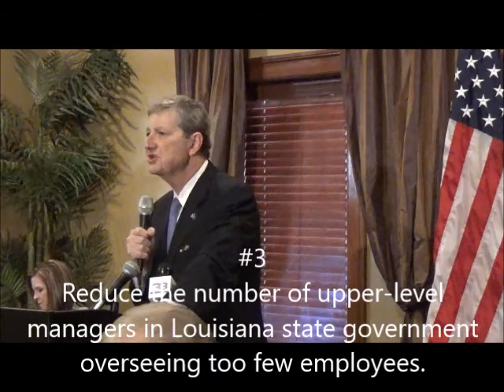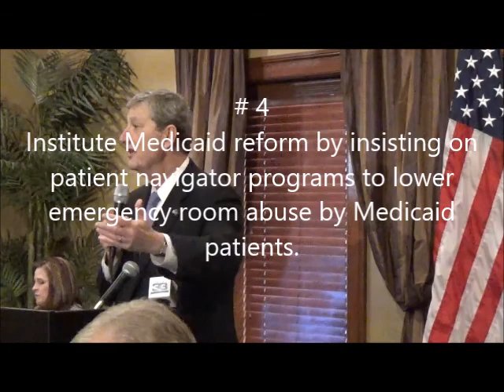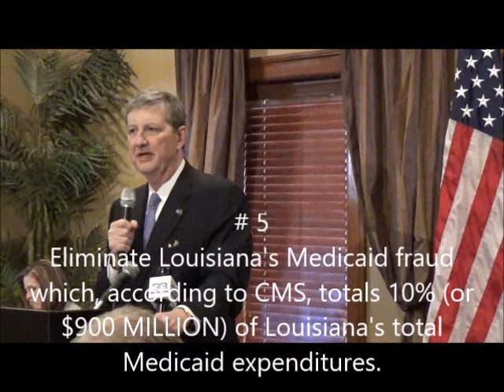Kenedy RR021116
Louisiana Treasurer (and U. S. Senate candidate) addresses East Baton Rouge Parish Republicans at the Ronald Reagan luncheon on Thursday, February 11, 2016.  Kennedy made this address 6 1/2 hours before making the official Republican response to Louisiana Governor John Bel Edwards' statewide call for higher taxes for individuals and businesses to be aired that evening at 6:30 p.m.  Kennedy's presentation is expected to serve as a preview of his expected Republican response, which is scheduled to be aired at 6:45 p.m. immediately after Gov. Edwards' appeal.